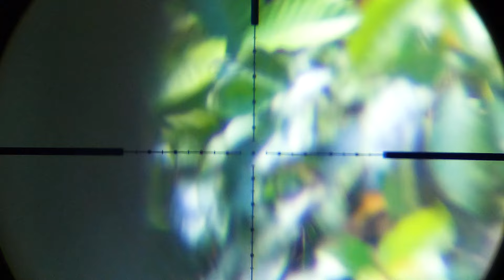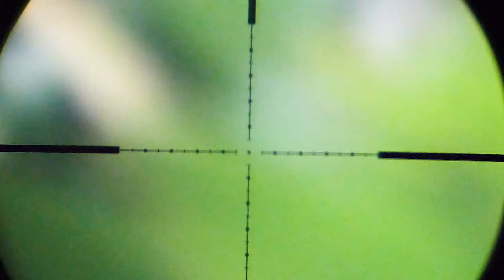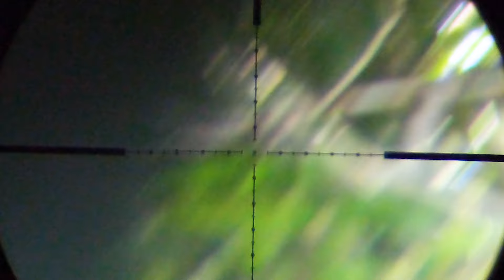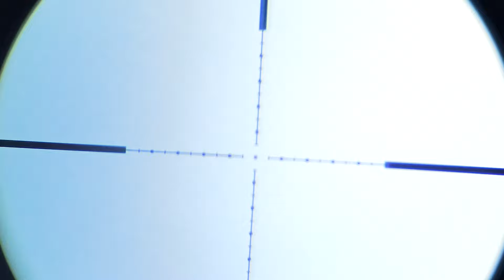GAK BISA YURA‼️Bayi Monyet Itu harus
Apa kabar sahabat semua?lama tidak berjumpa semoga sehat selalu,kami kembali menyajikan video berburuhama yang apik dan bagus untuk di tonton sahabat semua baik dalam negeri maupun sahabat kami yang di luar Negerii,bagaimana keseruan nya selamat menyaksikan.